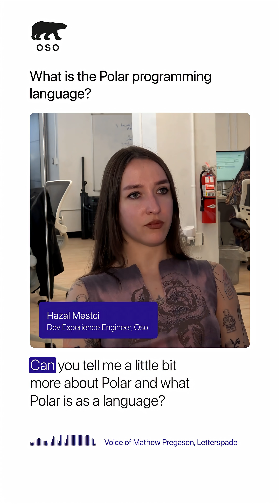What is the Polar programming language? — with Hazal Mestci, Developer Experience Engineer at Oso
Polar is Oso’s declarative language for authorization. Instead of scattering if statements through your code, you write simple, readable rules that answer:
“Can this actor do this action on this resource?”

To make those checks work, you provide Facts (like “Alice is an admin”) that Polar uses to decide.